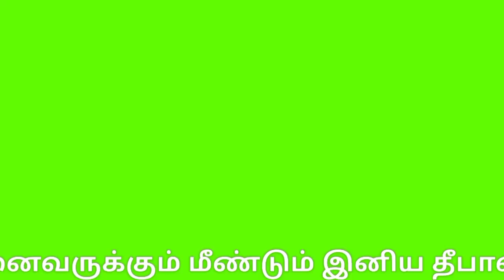தீபாவளி வழிபாடு செய்ய நல்ல நேரம் |deepavali nalla neram tamil | Diwali nala neram | 2021 | tamilnews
தீபாவளிப் பண்டிகை

தீபாவளி பண்டிகை எப்போது?  எப்படி?  கொண்டாட வேண்டும் என ஸ்ரீரங்கத்தைச் சேர்ந்த பட்டாச்சாரியார்  கூறும் வழிபாட்டு முறைகள்...

தீபாவளி அன்று (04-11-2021) அதிகாலை 3 -மணி முதல் 5.30 மணிக்குள் எண்ணெய் தேய்த்து  வெண்ணீரில் குளிக்க வேண்டும்... இதனை கங்கா ஸ்நானம் என்பார்கள்..!

தீபாவளி பூஜை முறைகள் : குளித்த பின்னர் நீங்கள் வாங்கிய புதிய ஆடைகளுக்கும், புதிய பொருட்களுக்கும் மஞ்சள் குங்குமம் இடுங்கள்...

கிருஷ்ணர், ஸ்ரீ மகாலட்சுமி, குபேரரின் படங்களை வைத்து அவற்றிற்கு பூமாலை அணிவித்து மண் அகல் விளக்கில்  நெய் தீபத்தை ஏற்ற வேண்டும்...

அதன்பின்  சுவாமி படங்களுக்கு முன் 3 வாழை இலைகளைப் போட்டு நீங்கள் செய்த இனிப்பு பதார்த்தங்கள், உணவு பொருட்கள் உள்ளிட்டவை சுவாமிக்கு பரிமாறுங்கள்...

பின்னர் வீட்டில் உள்ள பெரியவர் சூடம் ஏற்றி அதற்குப் பிறகு நாம் அனைவரும் வழிபட  வேண்டும்... பின்னர்  பெரியவர்களிடம் வணங்கி ஆசீர்வாதம் பெற்று, பட்டாசு வெடிக்க வேண்டும்...

இதுபோன்று பல்வேறு பகுதிகளில்  நடைபெறும் ஆன்மீக விழாக்களையும், ஆன்மீக தகவல்களையும் அறிந்து கொள்ள தொடர்ந்து எங்களுடன் பயணியுங்கள்...  "OPEN TALK TAMIL" ..!

தமிழ் உறவுகள் அனைவருக்கும் இனிய தீபாவளி நல்வாழ்த்துக்கள்...!